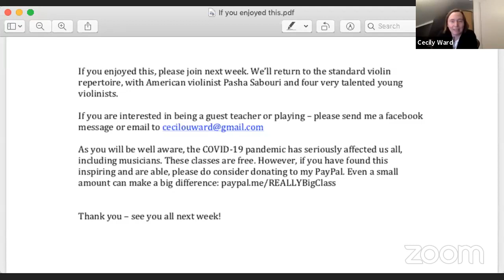Orchestra Excerpts Violin Masterclass with Helena Wood - Live Stream (April 16, 2020)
Violin Orchestral Excerpts Masterclass with Helena Wood:

Schumann Symphony No. 2, II. Scherzo

Prokofiev Symphony No. 1 "Classical", II. Larghetto

Mozart Marriage of Figaro Overture

Verdi Luisa Miller Overture

Prokofiev Symphony No. 1 “Classical”, I. Allegro: Opening

Strauss Ein Heldenleben

Brahms Symphony No. 4, I. Allegro non troppo (Violin 2)

Bartok Concerto for Orchestra, V. Finale (Violin 2):

Questions about auditions and audition preparation

🎁 HOW TO PRACTICE LIKE A NINJA Quick Start Guide: (13 pages)

I'd like to say a big thank you to Cecily Ward for organizing the free, weekly REALLY BIG Class (for Violinists) Masterclass held online via Zoom during this period of self-isolation and social distancing. This masterclass was on violin orchestral excerpts.

What an amazing opportunity for violinists worldwide to learn in a masterclass setting from some of the best violinists in the world!

Guest teacher: violinist Helena Wood.
Such great practical advice for audition presentation and practice strategies! Thank you, Helena!

0:00 Introduction of REALLY BIG Class (For Violinists!)

Will McGahon:
7:12 Schumann Symphony No. 2, II. Scherzo: m. 1-54
20:04 Prokofiev Symphony No. 1 "Classical", II. Larghetto: Rehearsal "A" - "C"

Lynn Kuo:
31:00 Mozart Marriage of Figaro Overture - m. 1-42, m. 91-123
46:50 Verdi Luisa Miller Overture: "I" to "M"

Charis Sykesud:
1:00:36 Prokofiev Symphony No. 1 “Classical”, I. Allegro: Opening – reh. “12”
1:17:45 Strauss Ein Heldenleben: Opening - reh. “13”

Alice Cooper Hall:
1:27:27 Brahms Symphony No. 4, I. Allegro non troppo (Violin 2): m.1-53
1:36:40 Bartok Concerto for Orchestra, V. Finale (Violin 2): m. 265-317

1:49:00 Questions about auditions and audition preparation